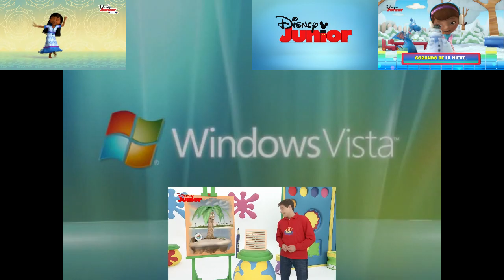Windows Vista (Ft. Multisource) Has Sparta Raindrops Remix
Pitch:
Disney Junior
Mira, Royal Detective
Doc McStuffins
Art Attack

Base by TehSpartanRemixer